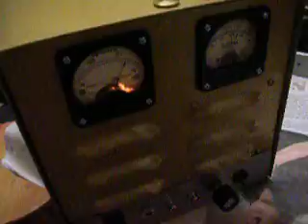Homemade amplifier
i built 5 of these unusual transmitter valves cv2799 stereo single ended amplifier sound amazing from vintage parts most from grundig west Germany sold 2 already one even drive the tannoy York 15 inches gold speaker A1 sound interest please me for info thanks for watching